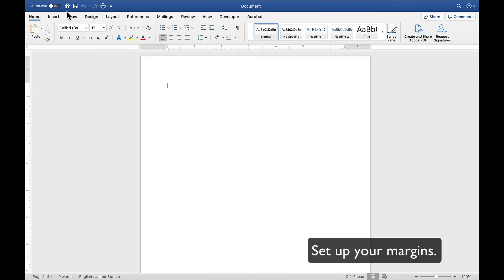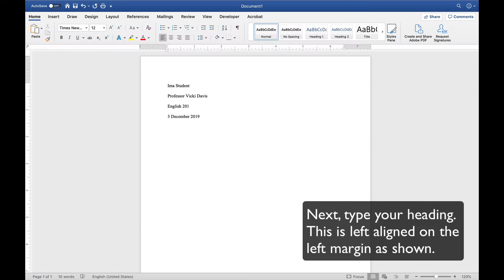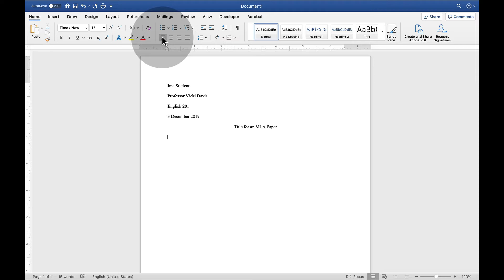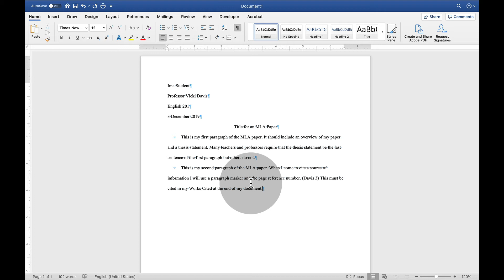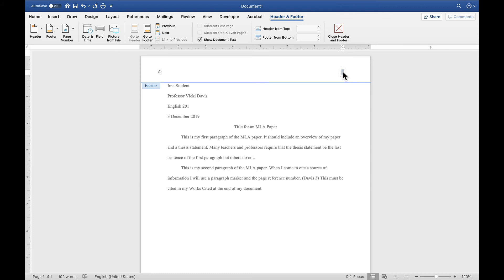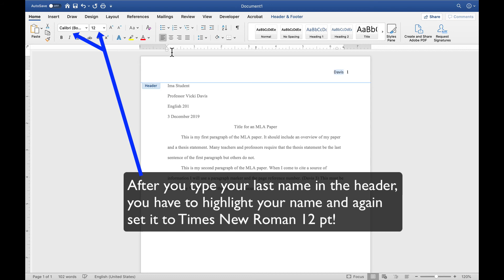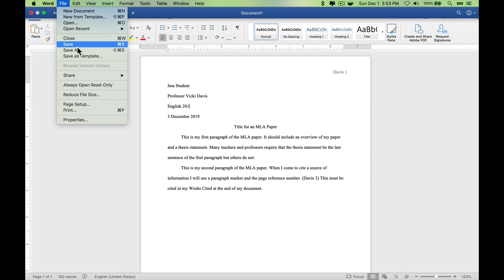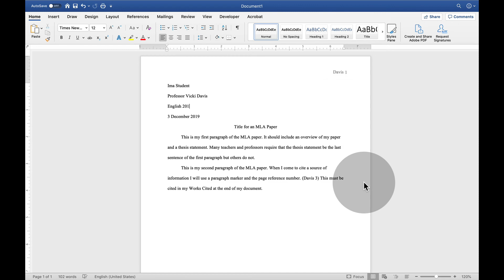How to format a paper in MLA in Microsoft Word on a Mac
In this video, you'll learn how to set up an MLA paper in Microsoft Word for a Mac. After going through the steps, you'll also learn to save it as a template or a document.
Operating System: Mac OS Catalina